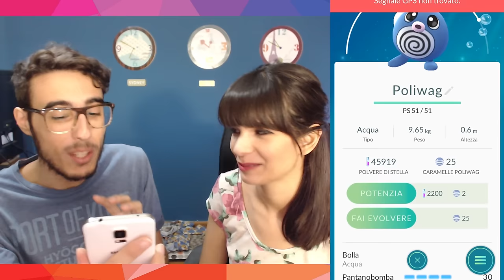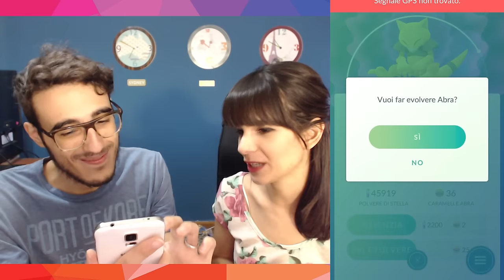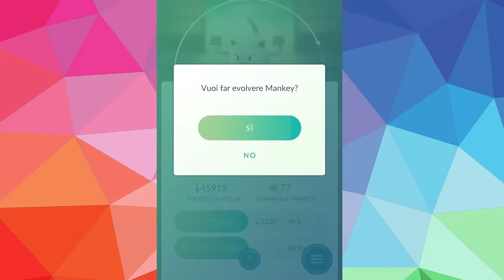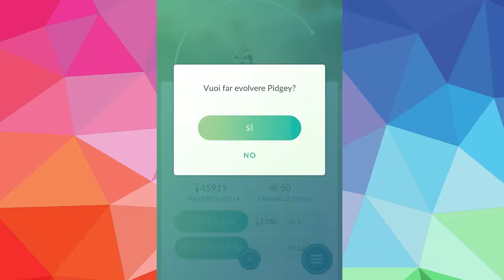Pokemon GO ITA - Livello 22 e 30 Evoluzioni! - #14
Nuovo video di Pokemon GO ITA, ci avete chiesto in tanti di mostrarvi il pokedex e di evolvere i pokemon...In questo video faremo tutte queste cose :3
Scusate per la qualità audio non ottimale ma non abbiamo microfoni per quando siamo vicini :)